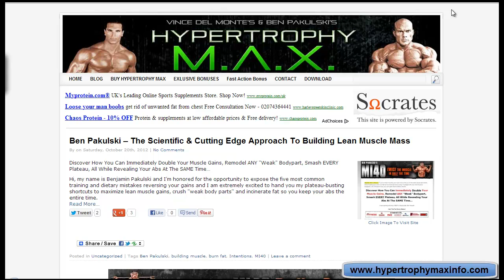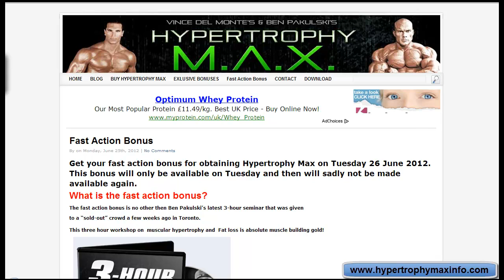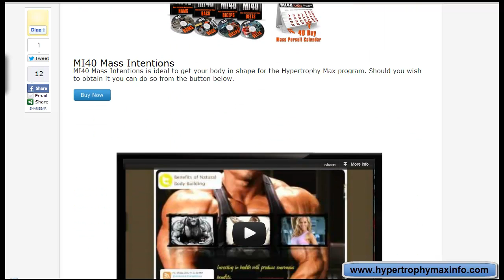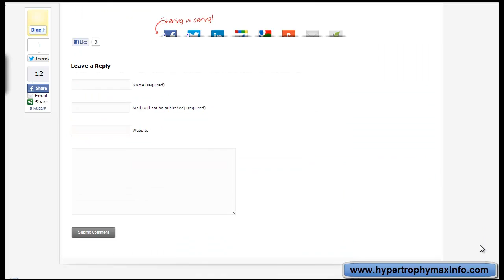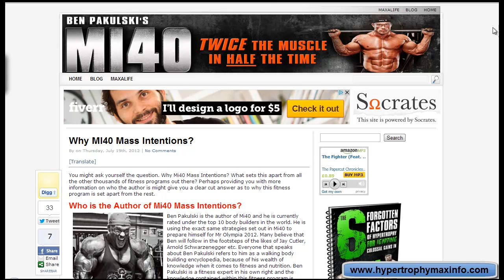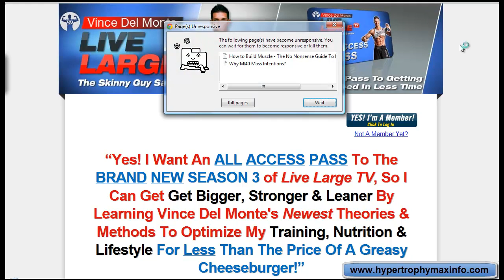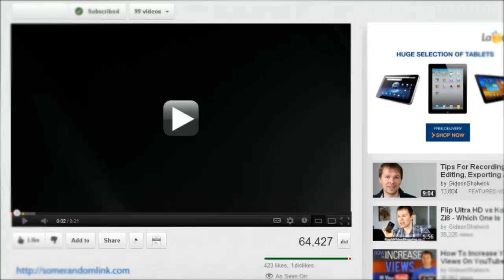Hypertrophy Max by Vince Delmonte and Ben Pakulski - Second Launch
All the information you need on Hypertrophy Max can be found here. Six months ago it generated over $500 000 in sales over a period of 5 days. Crazy, I know. This makes this online fitness program the most successful I am aware of and when you dig into the information provided you would understand why everyone is raving about this fitness program. You will have to hurry. This will only be live for 5 days and will be closing after for six months once again.

Ben Pakulski
Hypertrophy Max
Hypertrophy Max info
Hypertrophy Max review
Vince Delmonte
Online Fitness
Mi40
Mass Intentions